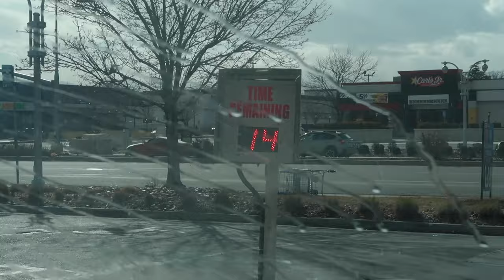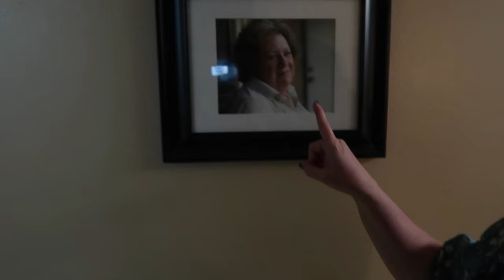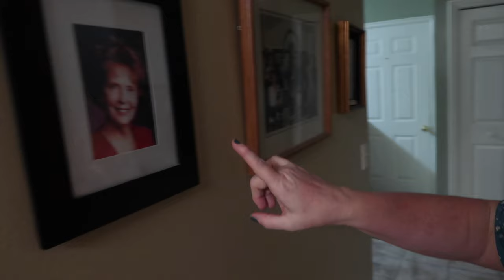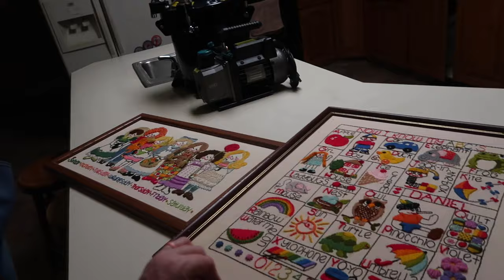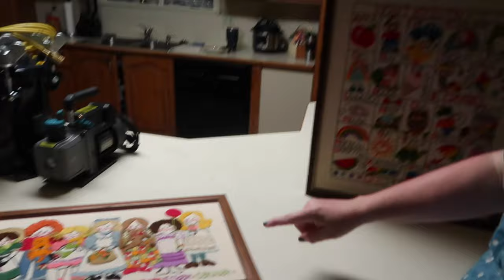GOING THROUGH OUR CHILDHOOD HOME & MY MOTHERS CHERISHED ITEMS AFTER HER PASSING | SPEND DAY WITH ME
AMAZON FAVORITES:

TRAVEL BACKPACK & Cubes:

Travel Compressions Bags:

LUG TRAVEL BAG:

MICROFIBER BEACH (TRAVEL) TOWELS:

GoPro HERO9 BLACK CAMERA:

Canon PowerShot G7X Mark II Digital Camera:

Monitor Stand Riser Desk Organizer:

Bookshelf for Desktop Storage:

ART MARKER SET:

CURRENT PHONE CASE:

FETCH APP -2000 BONUS points w/ REFFERAL CODE:
5KKJA